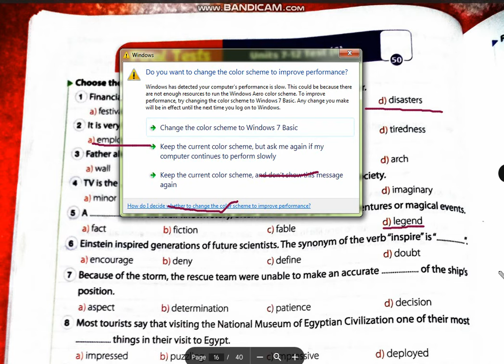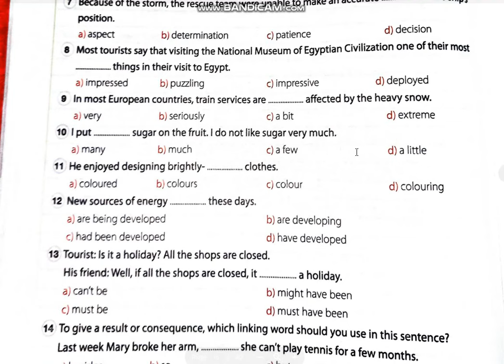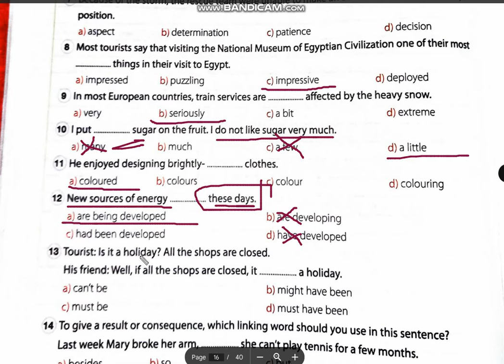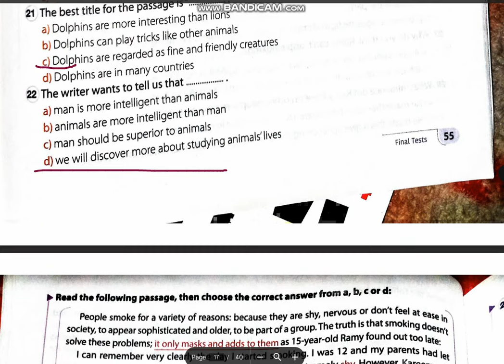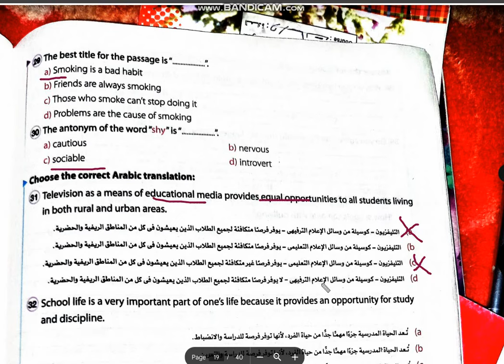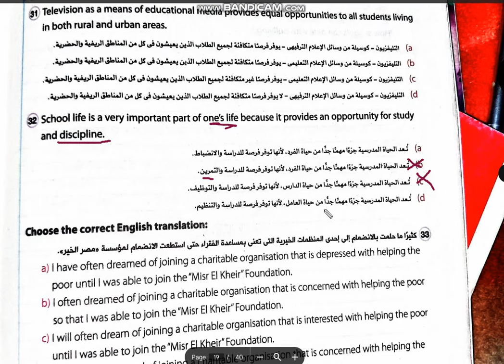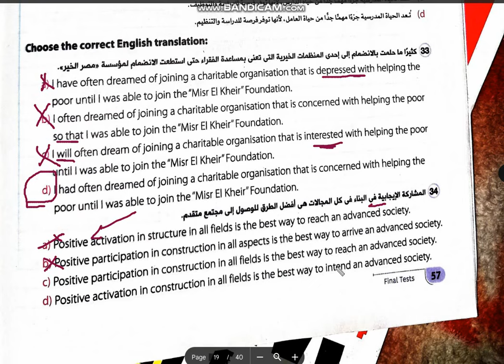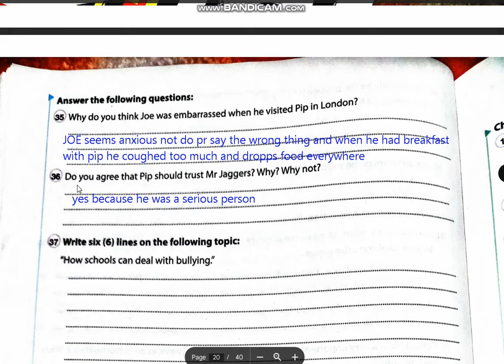حل ملحق جيم الصف الثالث الثانوي 2024 / final tests/ test 6